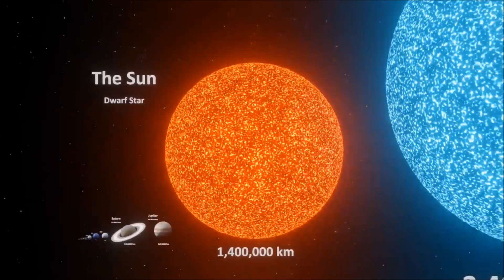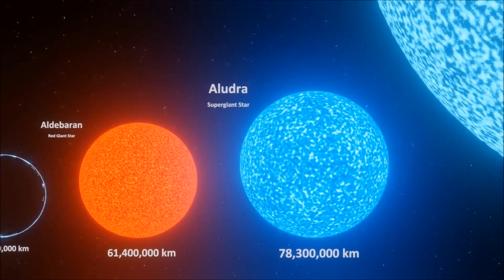The Universe Size Comparison + Comparison of Stupidity Size = Scientific Lunatics (equation)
About the size of the stars.